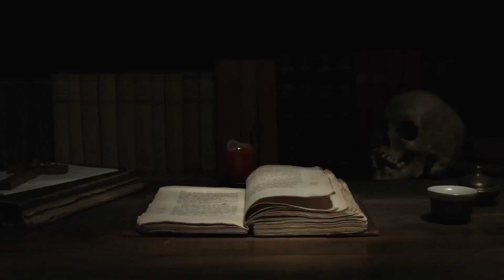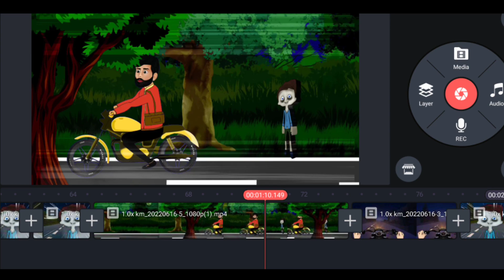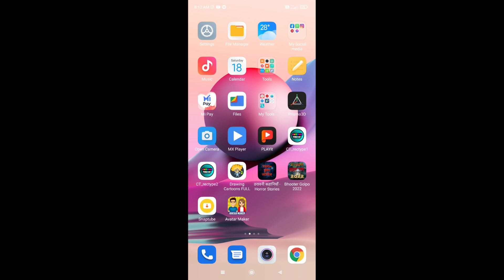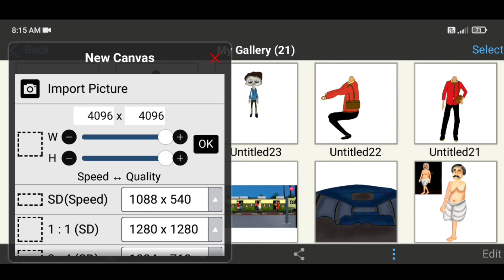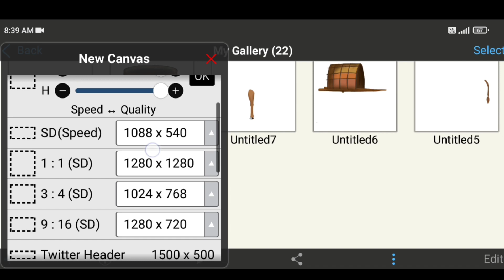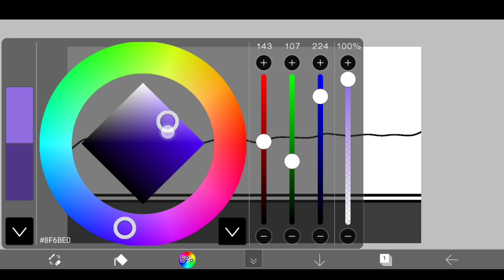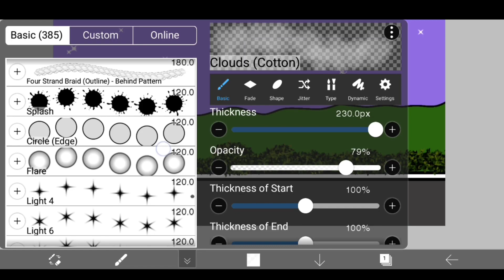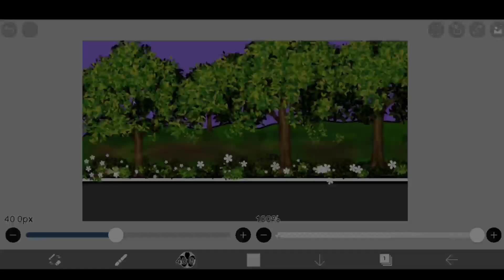Horror Story Animation Video Editing Tutorial (PART 1)